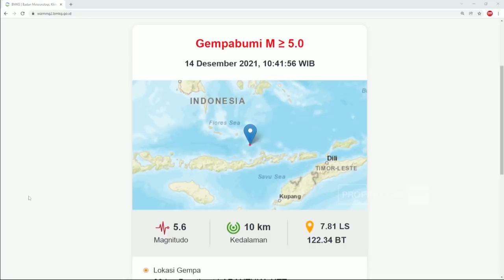Situasi Terkini di Wilayah Terdampak Gempa 7,4 Magnitudo di NTT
Kita ke informasi selanjutnya . Kami baru saja mendapatkan informasi gempa magnitudo 7,5 terjadi di 112 Kilometer Barat Laut Larantuka Nusa Tenggara Timur .

Gempa kedalaman 12 kilomter di bawah laut . Bmkg memberikan peringatan tsunami untuk wilayah Maluku, Nusa Tenggara Barat, Nusa Tenggara Timur hingga Sulawesi Selatan.

Lokasi Laut Flores, kedalaman 12 km , 112km barat laut Flores